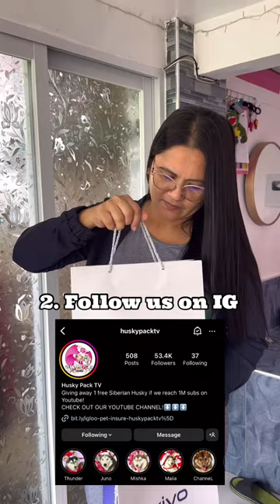May snow na sa mansion